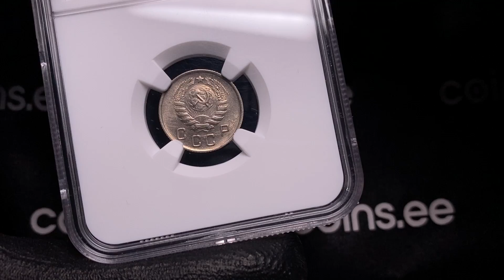Russia - USSR 10 kopecks 1944 NGC MS 64 - Coins.ee Auction 48, lot 1739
Mint luster. Rare condition! Rare!